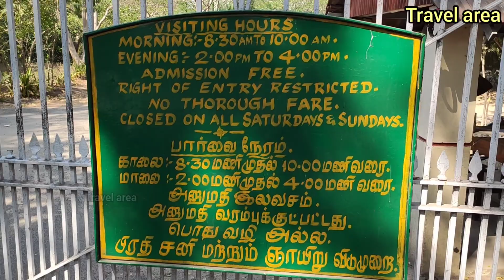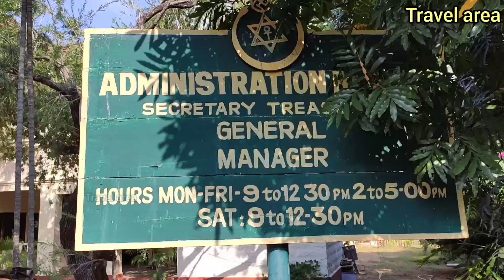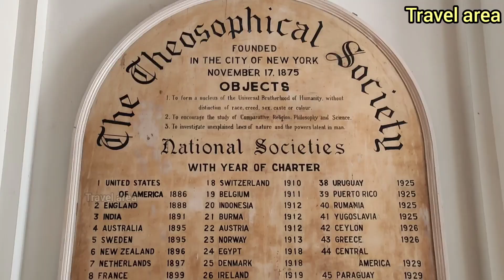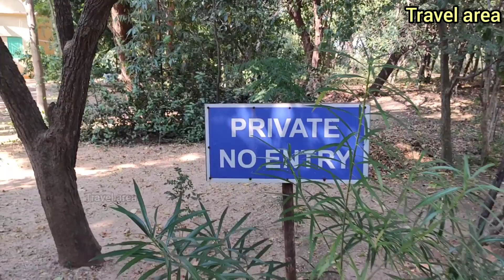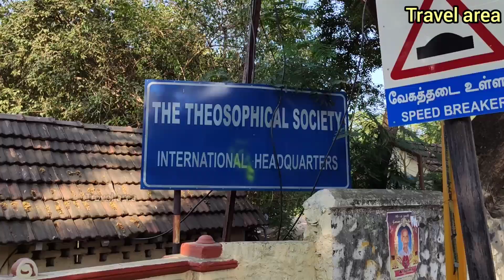Adyar Society Travel area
The Theosophy Society – Adyar is the name of a section of the Theosophical Society founded by Helena Petrovna Blavatsky and others in 1882. In that same year, its headquarters moved with Blavatsky and president Henry Steel Olcott from New York to Adyar, an area of Chennai, India. The designation 'Adyar' is added to make it clear that this is the Theosophical Society headquartered there, after the American section and some other lodges separated from it in 1895,

Google map : The Theosophical Society
Arunachalapuram, Adyar, Chennai, Tamil Nadu 600020

Free entry : All people